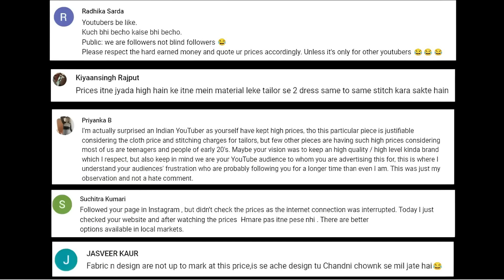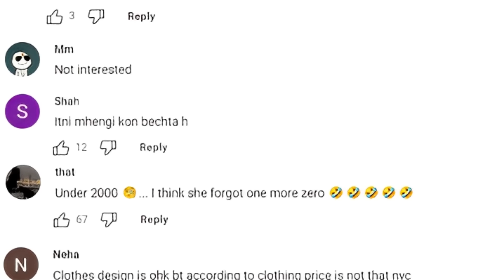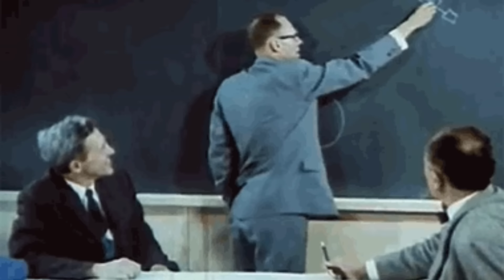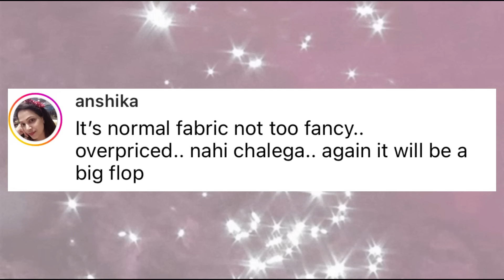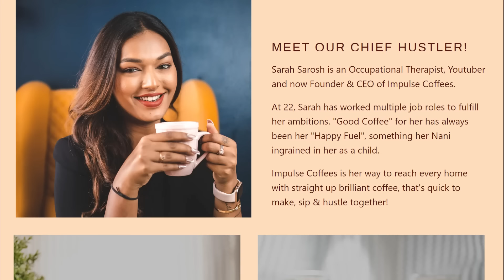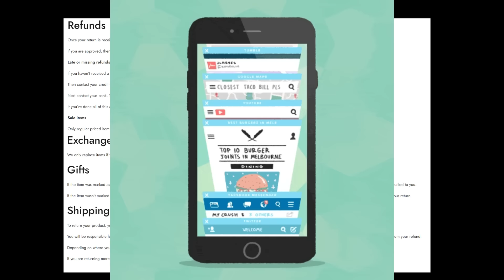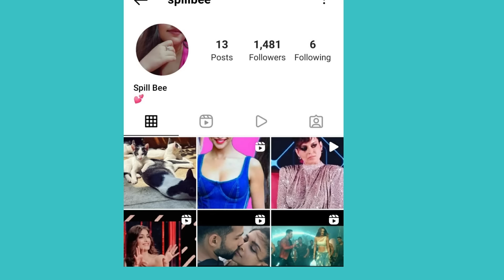WHY HIMADRI PATEL & SHY STYLES ARE OVER CHARGING CUSTOMERS FOR THEIR BASIC OUTFITS? HONEST REVIEW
About this video: In this video, we will talk about Himadri Patel & her brand Dri by Himadri apart from that Shy Styles has also launched her label called Shy styles label